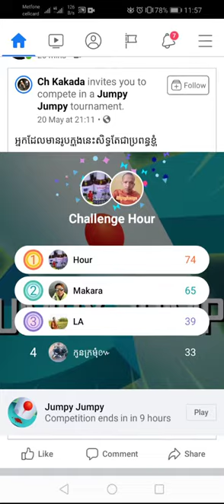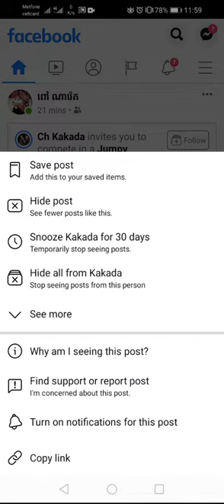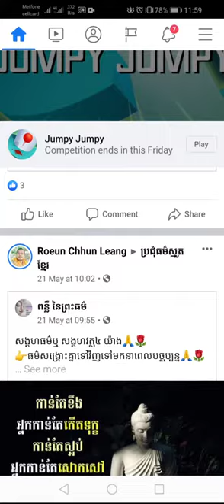How to fix JUMPY JUMPY Facebook Game | តើចង់លុបហ្គេមប្រភេទថ្មី Jumpy Jumpy សាកល្បងវិធីនេះ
ពេលថ្មីៗនេះមានហ្គេមមួយប្រភេទដែលជា Instant Game ឈ្មោះ Jumpy Jumpy និងហ្គេមផ្សេងៗមួយចំនួនទៀត បានកំពុងអុកឡុកអ្នកប្រើប្រាស់បណ្តាញសង្គម Facebook មួយចំនួនធំនៅក្នុងព្រះរាជាណាចក្រកម្ពុជា ដែលអាចទាយរករូប Profile របស់គណនី Facebook មកបង្ហាញលើអត្ថបទហ្គេម និងមានកាចែករំលែកបន្ត ដោយប្រើប្រាស់សមរម្យខ្លះមិនសមរម្យខ្លះ(ខាងក្រសួងមហាផ្ទែក៏បានហាមប្រាមហើយដែរ)

បើអ្នកបានលេងហ្គេមនេះ អាចចូលទៅលុបវាបាន តាមរយ:៖
ក្នុងគណនី Facebook ជ្រើសរើសយក Settings - Instant Games
ធ្វើការ Remove ប្រភេទហ្គេមដូចរៀបរាប់ខាងលើ (ឧទាហរណ៍៖ Jumpy Jumpy .)។